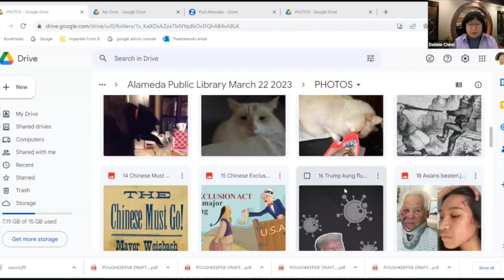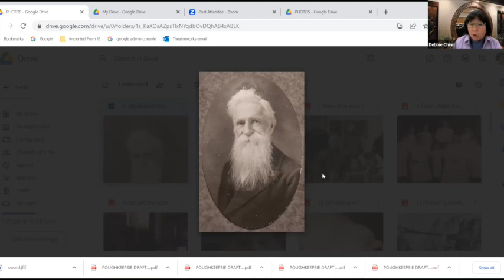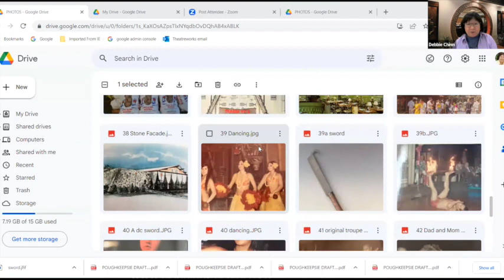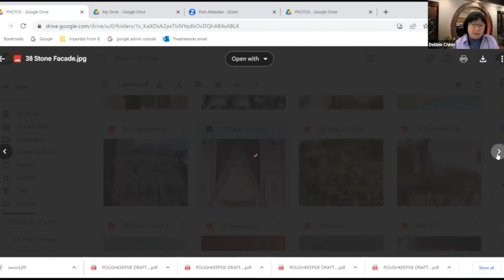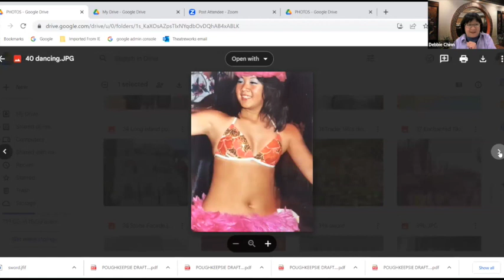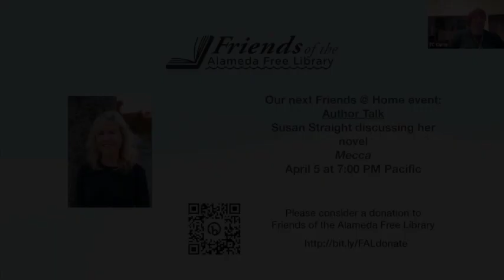Debbie Chinn Discusses ‘Dancing in Their Light, A Daughter’s Unfinished Memoir’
Debbie Chinn has had a remarkable career in the lively arts, but her family’s history as immigrants from China is just as remarkable. Debbie is the executive director of TheatreWorks Silicon Valley, a former managing Director of California Shakespeare Theatre in Orinda, along with many other significant posts in a long career in arts administration.

About a decade ago she started piecing together stories and memorabilia about her extended family, from their roots in China to their several paths of immigration to America. She was doing this primarily to preserve the information for the family’s generations to come. Then, with the election of 2016 and the subsequent rise of anti-Asian hatred in the U.S. she decided to publish the family story to highlight Chinese Americans’ contributions to American society, economic success, and culture.The result is her memoir Dancing in Their Light, A Daughter’s Unfinished Memoir, published in 2022.